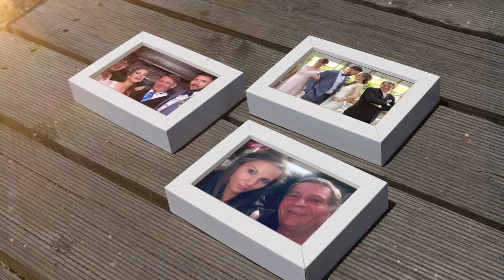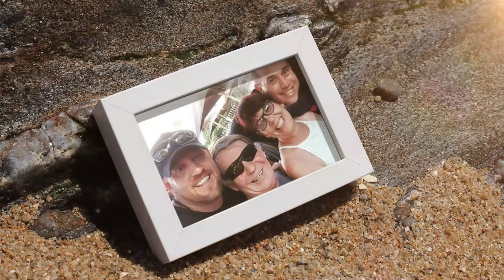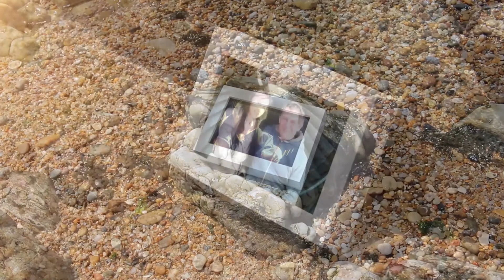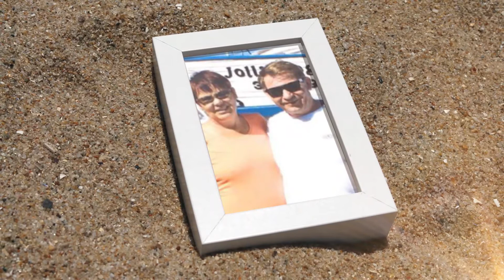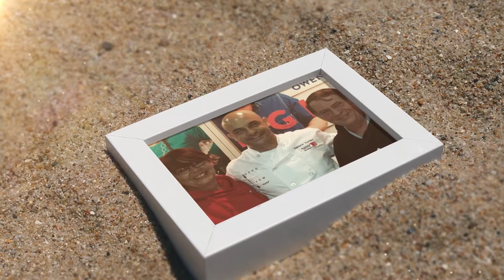Gary Oosthuizen Memorial 1080HD